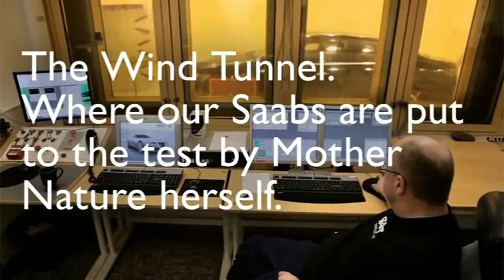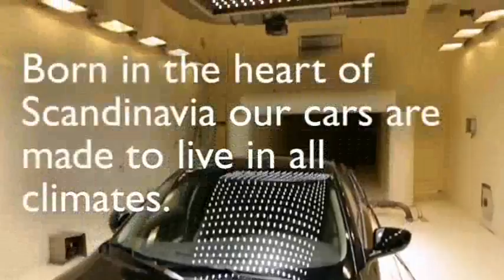Galleria del Vento Saab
La galleria del vento - Camera climatica di Saab
Video Credit: Saab Automobile Ab